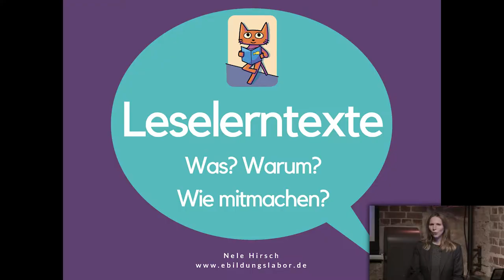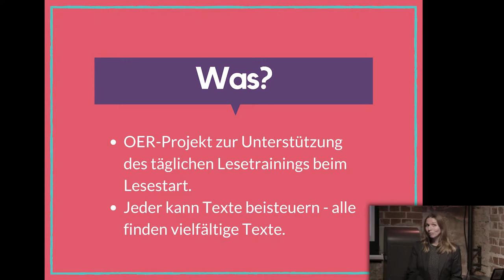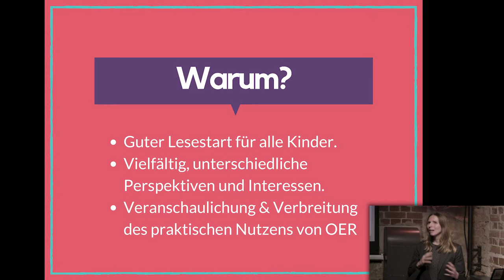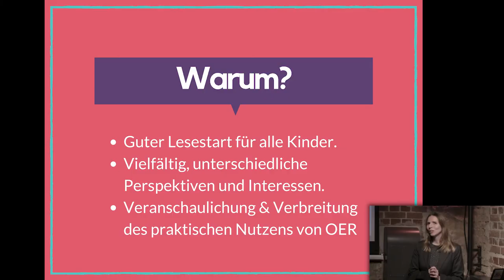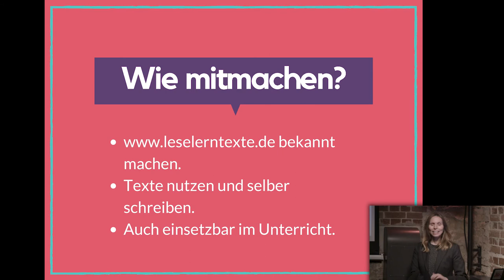Kleine OER-Projekte erfolgreich realisieren | Nele Hirsch | Lightning Talk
Kleine OER-Projekte erfolgreich realisieren: warum und wie?
Kurzvortrag von Nele Hirsch

Dieses Video ist Teil einer Reihe von Lightning Talks, die beim OER-Fachforum im Rahmen des OER-Festivals 2017, aufgezeichnet wurden. Das OER-Festival OERde17 fand am 28. und 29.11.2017 in Berlin statt. Die Videos wurden produziert von der Agentur J&K – Jöran und Konsorten.

Dieses Video „Kleine OER-Projekte erfolgreich" realisieren: warum und wie?“ steht unter der Lizenz CC BY 4.0. Als Urheber sollen genannt: Agentur J&K – Jöran und Konsorten für OERinfo gemeinsam mit Nele Hirsch.